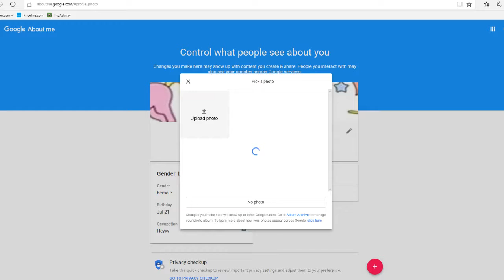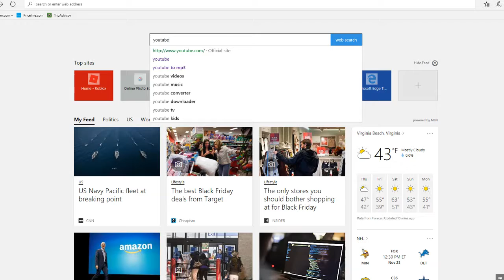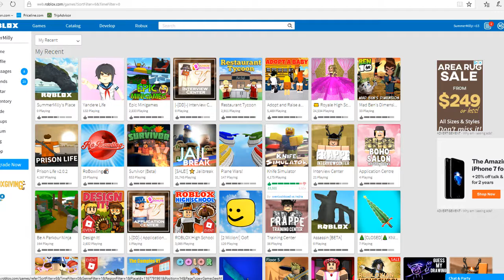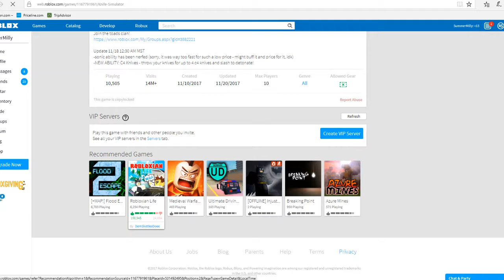Happy thanks Giving!!!!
Have a Happy thanks giving! There is the news in this video